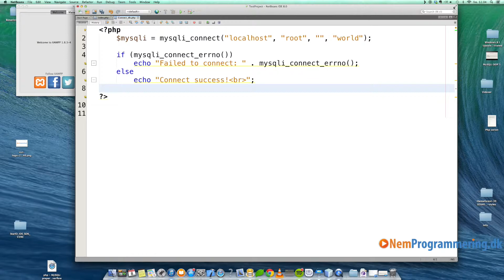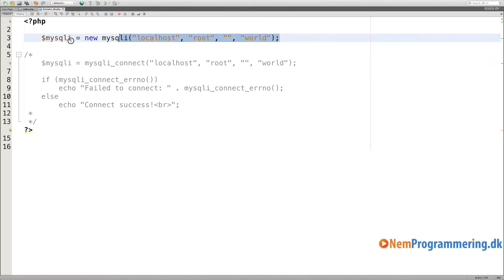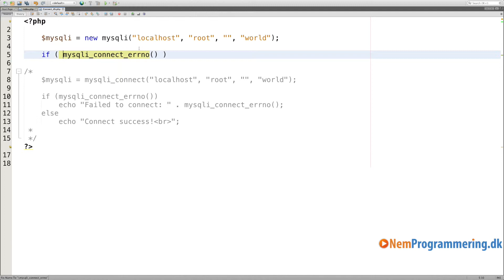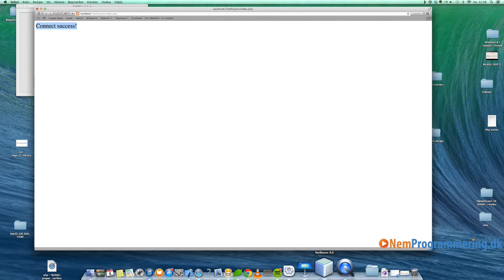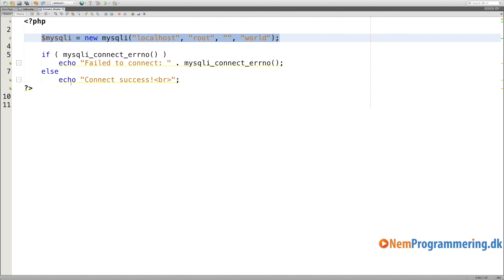MySQLi OOP tutorial / guide | #2 - Forbind til database med objektorienteret MySQLi